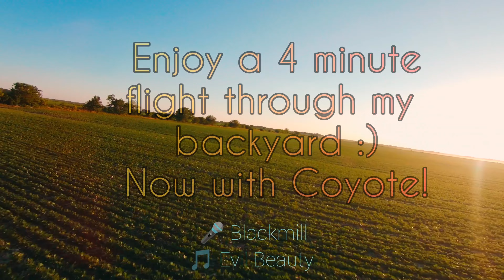Saw a coyote in my FPV. He didn't like the drone 😅 ( 4K FPV Chill Music Flight )